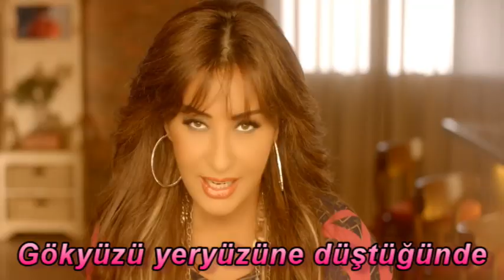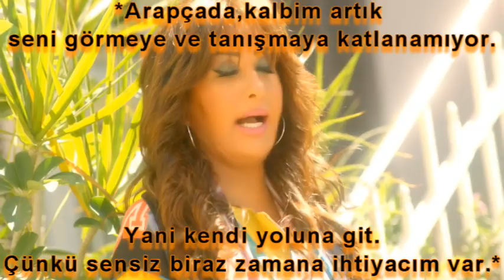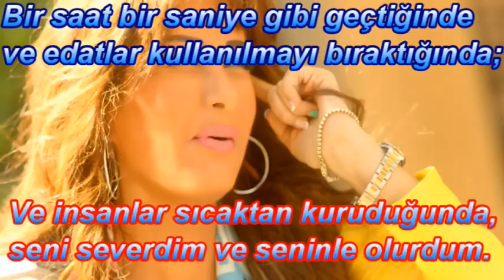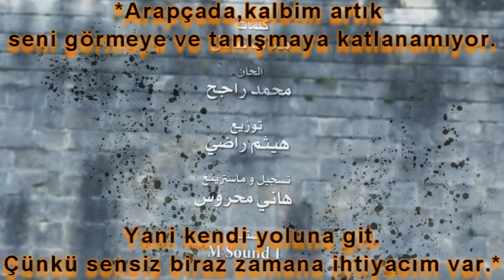Latifa Bel Arabi Türkçe Çeviri